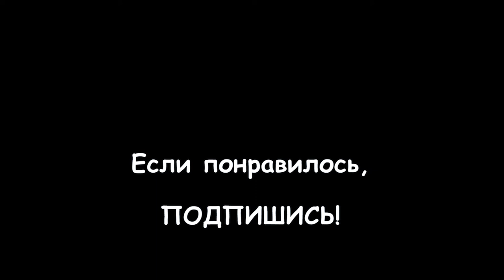158. Пейнтбол в Англии, это как? Чем заняться в выходные, если заняться нечем?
158. Пейнтбол в Англии, это как? Чем заняться в выходные, если заняться нечем?

В ноябре 2016 года мы с друзьями выбрались на ферму в горафстве Су́ррей (Surrey), чтобы поиграть в пейнтбол... Как это было, рассказываю и показываю в этом видео.